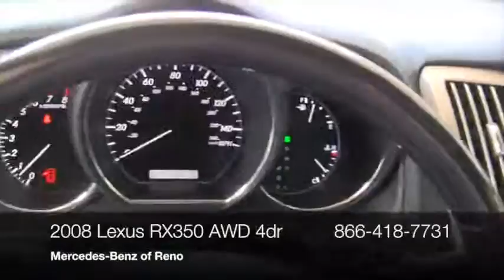2008 Lexus RX 350 AWD 4dr SUV - Reno, NV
Mercedes-Benz of Reno, Reno, NV - 1-Owner Low Mile 2008 Lexus RX 350 5-door AWD SUV •Premium Pkg •Navi •Backup Cam